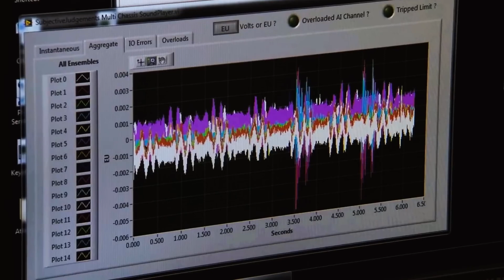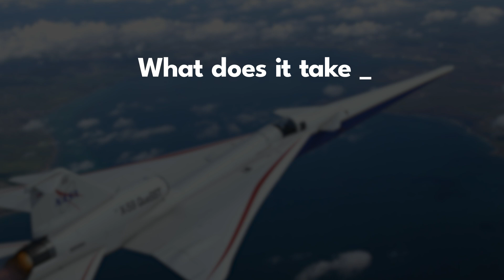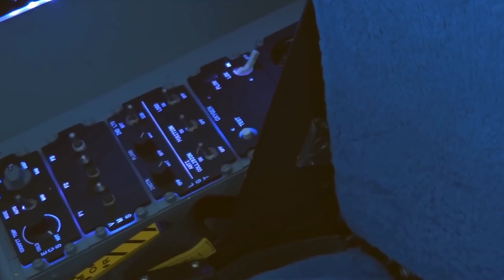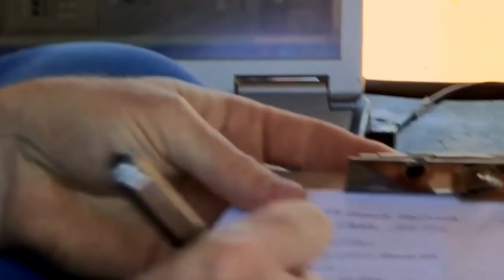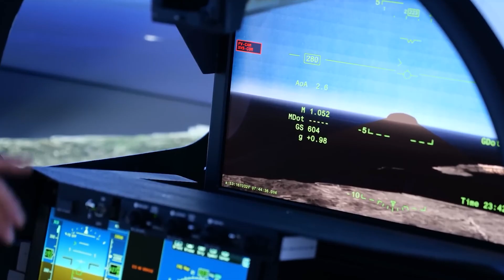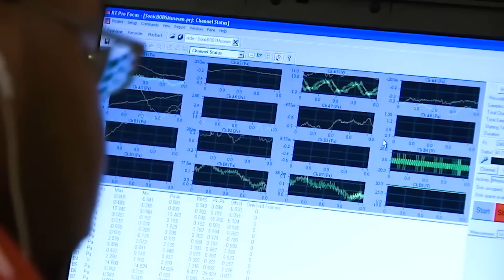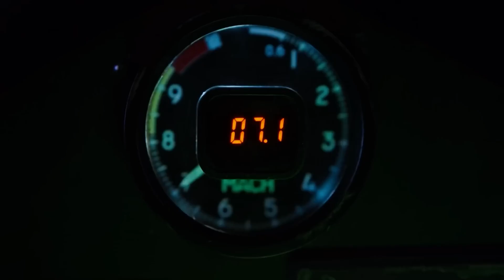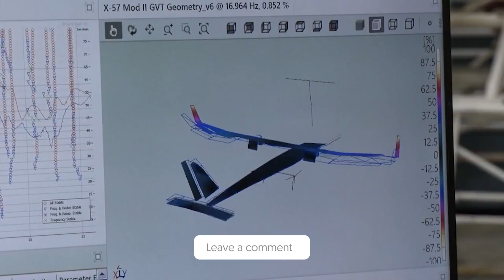NASA Just REVEALED the Silent Supersonic X-59 Jet That Will DOMINATE the Industry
In this video, we dive into NASA’s X-59 quiet supersonic jet, which has begun low-speed taxi tests at Edwards AFB and is engineered to fly near 925 mph while replacing the disruptive sonic boom with a gentle “thump.”
We break down the aircraft’s radical design—its needle-nose fuselage, cockpit vision system, and shockwave-shaping airframe—built to prove that supersonic speed can be community-friendly.
You’ll see how NASA plans 2025 flights over selected U.S. communities to gather real-world noise feedback, generating data for the FAA and international regulators to consider revising the overland supersonic ban.
Finally, we explore what success could mean: faster commercial travel and strategic applications balanced against regulatory, environmental, and public-acceptance hurdles on the path to a quieter supersonic era.

00:00 Intro
02:53 The Sonic Boom Problem: A Wall of Sound and Policy
05:34 Engineering Silence: The X-59’s Design
08:31 Testing the Future: Community Feedback and Regulatory Challenge
10:55 First Steps on the Tarmac: Taxi Tests and Technical Milestones
12:31 Regulatory Hurdles and Strategic Implications
14:45 The New Competitive Landscape: Supersonic’s Next Steps
15:53 Looking Forward: The Shape of the Skies to Come
17:37 Outro